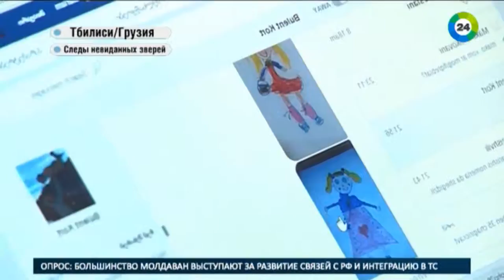Детские рисунки как идея для бизнеса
Мариам Болквадзе шьет игрушки по детским рисункам. Идея не ее, но в Тбилиси она оказалась очень востребованной. Бизнесу всего полгода, а мастера швейного дела материализуют любые фантазии малышей. Подробности из сюжета Мариам Болквадзе.